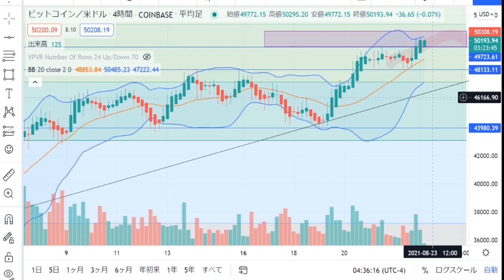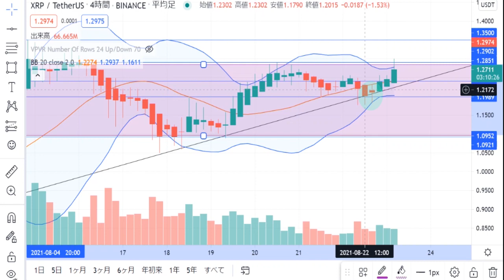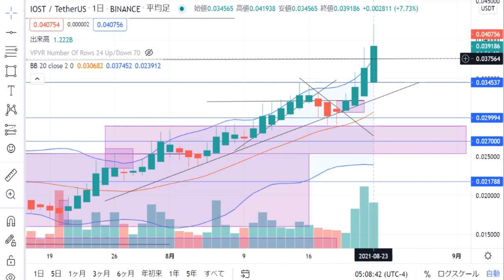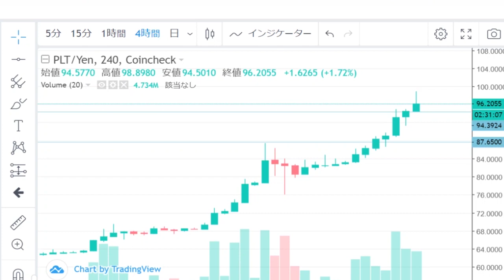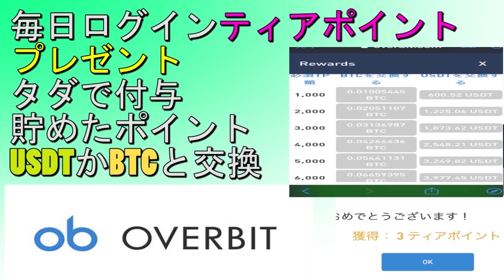【パレットトークン・BTC・XRP・IOST】IOST・XRP ATHモードに期待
３６５日仮想通貨のチャート分析＆仮想通貨ニュースを配信しています。

【Bingbong取引所】
2021年８月31日迄
最大300$（条件達成後）+50ドル（インフルエンサー垢からの登録のみ対象）相当のボーナス付与になります。
※ボーナス獲得条件達成後はBingbon公式日本語Twitterかテレグラムへご自身のUIDを掲示ください。
詳しくは
招待コード　VYFHM7
アカウント開設

【Binance(バイナンス)】・・・・今、注目のIOSTの取引ができる仮想通貨取引所。
【Deepcoin取引所】
夏祭りボーナスキャンペーン開催
期間2021年８月10日19:00~2021年８月31日19:00　日本時間
下記リンクから登録で１万円相当のボーナス獲得のチャンス！！
5万円以上の取引高があれば5000円相当のボーナスを付与。
10万円以上の入金で3000円相当のボーナスを付与
Deepcoinで入金をサポートしている任意通貨でのご入金が可能です。
Deepcoin〚Twitter〛とテレグラム
日本語公式アカウントTwitter

★『重要』★
紹介された方はボーナスを申請する際、必ず下記フォームをご記入ください。

ここから入れない方は概要欄にあるTwitterに飛んでいただいてそこの固定ツイートのリンクから入ってみてください。
１．口座解説ボーナス５＄付与
２．手数料は１０％OFF
３．初回入金５％還元、最大50＄還元

毎日ティアポイントを貯めてBTC＆USDTを無料でGET